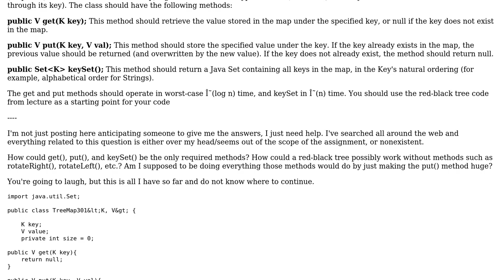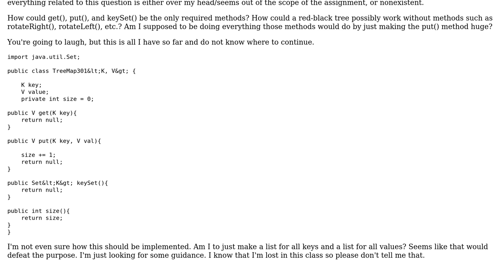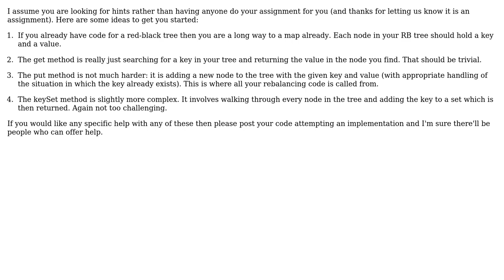I've been asked to implement a Tree based Map, and have no idea what I'm doing